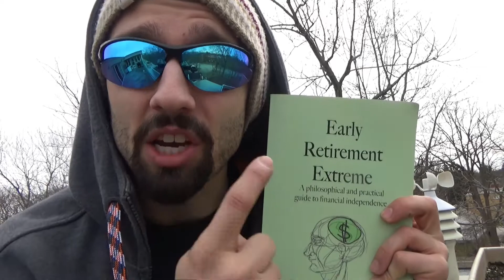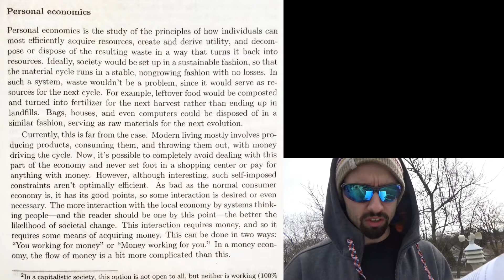What's Worth Living For? - New Renaissance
In this video I discuss and analyze a page from Early Retirement Extreme by Jacob Lund Fisker on Personal Economics and how the cycle of modern living is rather contradictory in nature in regards to 'saving money'. I use this page to go into detail to discuss how I believe many of us who are part of this society don't see our own hypocritical nature. We have so many cultural perceptions of what constitutes a 'happy and successful' life that achieving this pinnacle of so-called success (nice house, nice car, nice job) is ultimately destructive and in many ways contradicts our own morals and values. It won't be our hypocritical generation who makes the change in the world but we have to represent that change. We have to show this generation growing up in the New Renaissance what is worth living for, what is worth dying for and what is worth spending our valuable time engaging/discussing in this world.